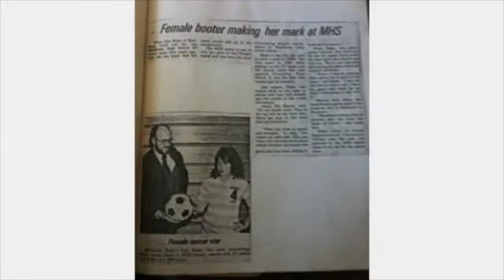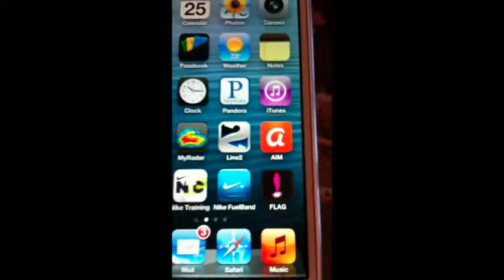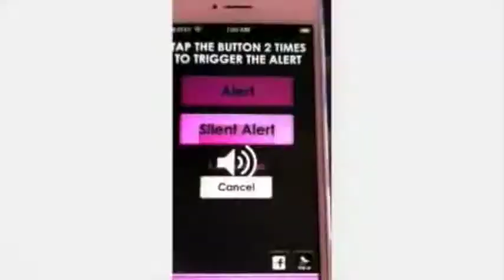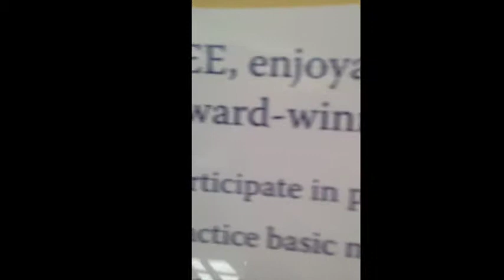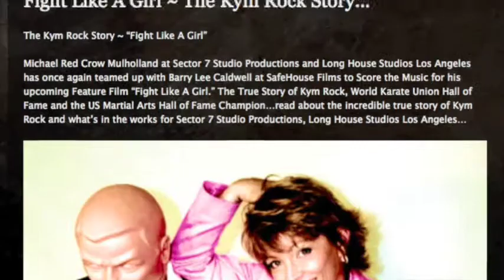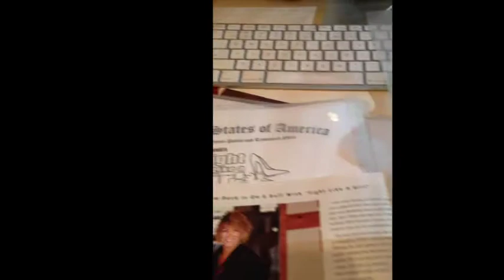Kickstart My Fight Like A Girl Apparel Line (investors only)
We want to launch our Fight Like A Girl Product Line! From Apparel, Toys, Shoes, Technology, Video Games,even Kitchenware. It's time to move forward to this product line starting with apparel first. Thanks for looking at our Kickstarter Project and here's to further success! Lets make Fight Like A Girl the new symbol of women and girls everywhere!